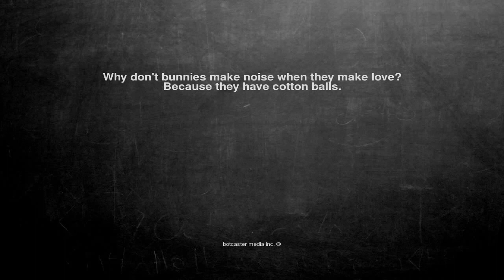Ok, here is the joke. Why don't bunnies make noise when they m...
Why don't bunnies make noise when they make love?
Because they have cotton balls.